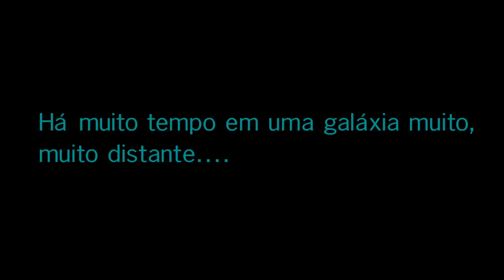LEGO Star Wars: A Saga Skywalker Obi Wan VS Anakin